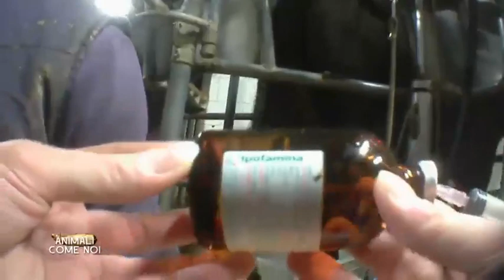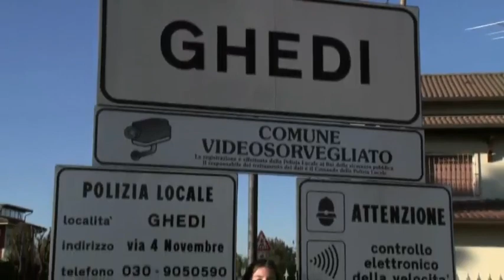Animali come noi - Speriamo che sia femmina! - Puntata 2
22 marzo 2021
Martellate sugli zoccoli delle bufale e punture di ipofamina per far scendere più latte: queste sono solo alcune delle immagini della seconda puntata di “Animali come noi”.
Le immagini raccolte in diversi allevamenti del Lazio che fanno mozzarella di bufala dop sono molto forti. In un allevamento le zampe delle bufale vengono legate alle macchine per evitare che scalcino, e viene messo un sasso sulla macchina di mungitura per fare pressione sulla mammella e ottenere così più latte.
I maltrattamenti sugli animali sono gravissimi. Un’allevatrice colpisce lo zoccolo di una bufala con un martello e dà bastonate di metallo sulle zampe degli animali.
In alcuni allevamenti, inoltre, vengono fatte punture di ipofamina per ottenere più latte dalle bufale.